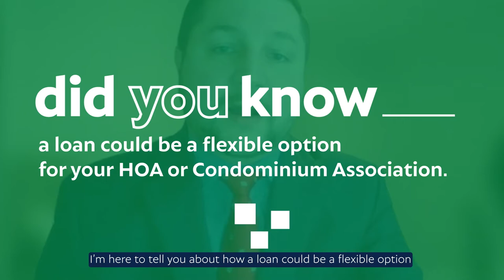4 types of HOA loans: Explore your options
HOAs and Condominium Associations carry a lot of fiscal responsibility, explore your financing options to avoid using your reserves.